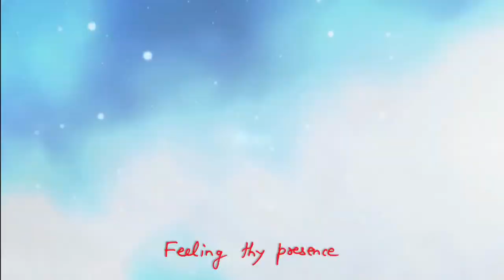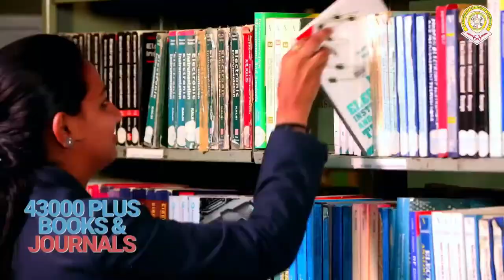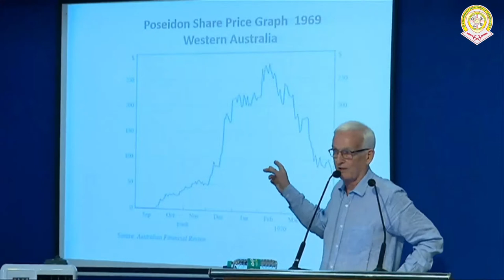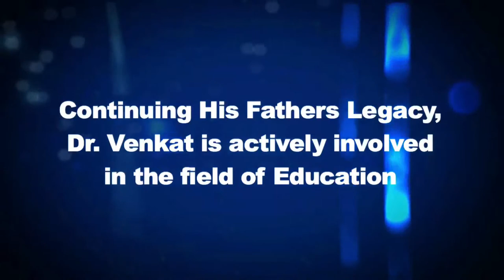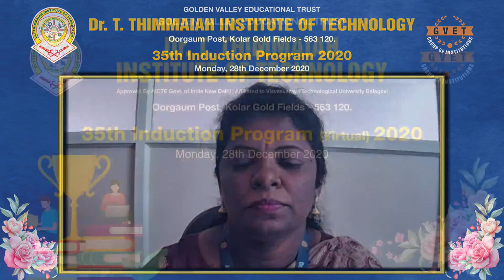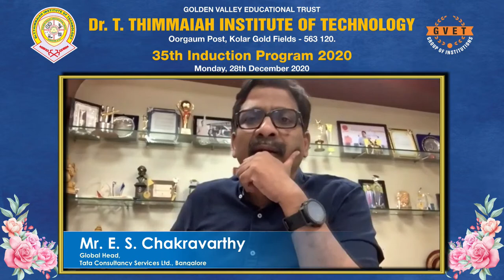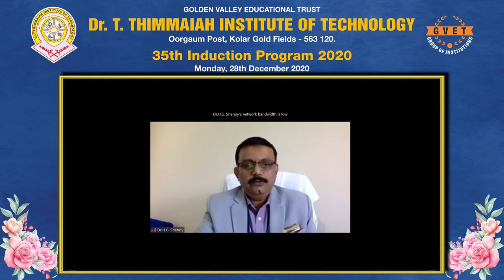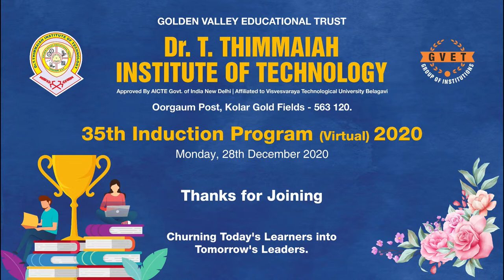35th Student Induction Programme – 2020 (Live)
Dr. TTIT Welcomes you to the Live inauguration of 35th Student Induction Programme on 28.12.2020 at 11AM. Hearty congratulations and best wishes to all students of 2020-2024 batch who have joined our Institution.